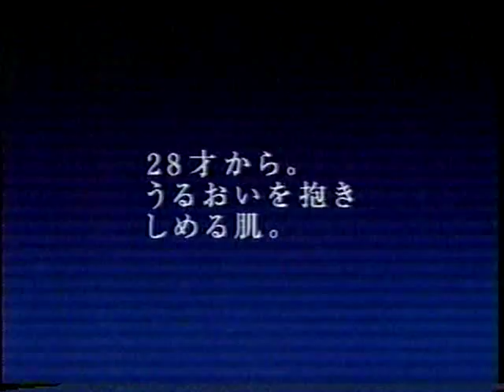カネボウ化粧品 suisai・アクアサイクルローション 中谷美紀 cm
出演者：中谷美紀
ＣＭ名：「 」篇
商品名：suisai・アクアサイクルローション
企業名：カネボウ化粧品
放送年：2005